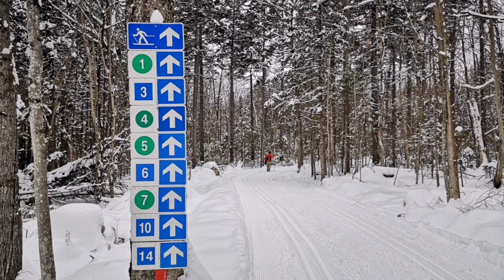Cross-Country Skiing in Québec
Cross-Country Skiing is a beloved activity in Québec. Station Touristique Duschenay offers beautiful and well-groomed trails that you will surely love.